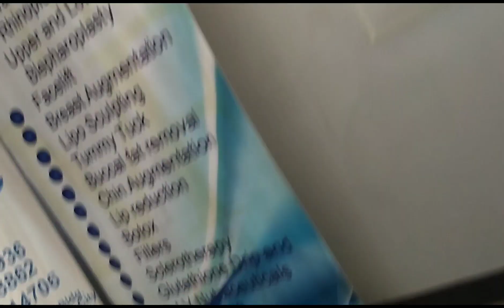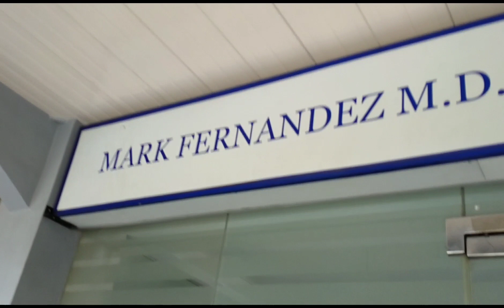MY RHINOPLASTY OPERATION BY DOC MARK FERNANDEZ MAY 2, 2022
Hello guyz! Please watch my latest vlog! MY RHINOPLASTY OPERATION BY DOC MARK FERNANDEZ MAY 2 2022,First off all I've been wanting to do a nose job for  a long time, Since  I have not been blessed  with a sharp nose, I thought about it and decided  to beautify my nose because of the lack of  a bridge, There are no bad things guys, since I want to inhance my self - confident. The vedio is a bit delicate guys, because  I actually showed my nose operation.I hope I can inspire others  also who want to undergo a nose job. taken last May  2, 2022 at 3A Spicet Bldg,Visayas Avenue Quezon City.